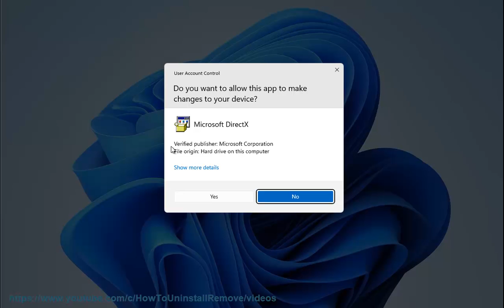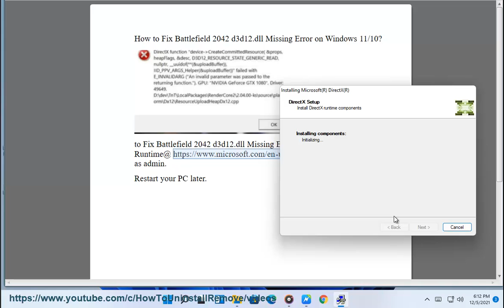Fix Battlefield 2042 d3d12.dll Missing Error on Windows 11/10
Here's how to Fix Battlefield 2042 d3d12.dll Missing Error on Windows 11/10.